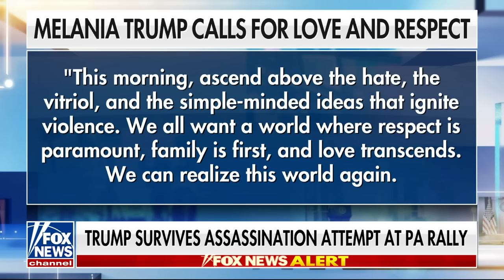Mike Pompeo: It's undoubtedly the case that there was a failure yesterday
Former Secretary of State Mike Pompeo discusses failure in security at the Trump rally and sounds off on the rhetoric towards the former president.